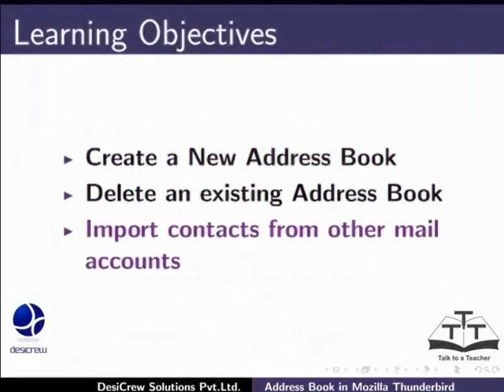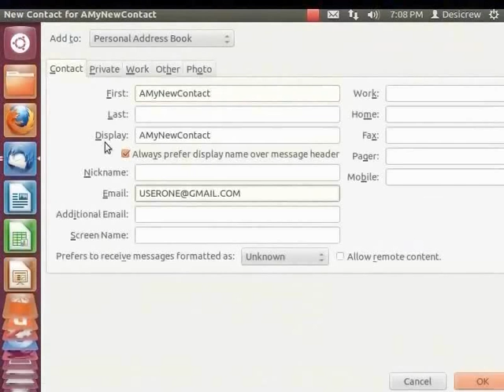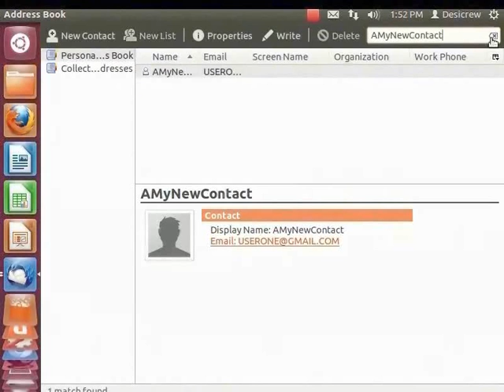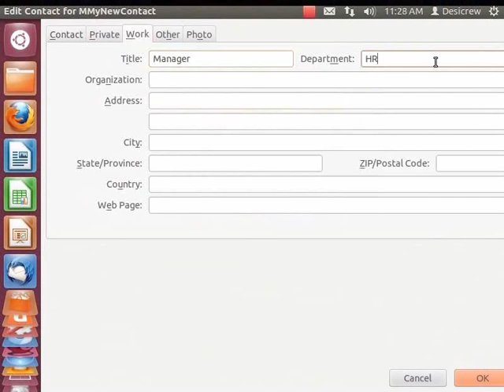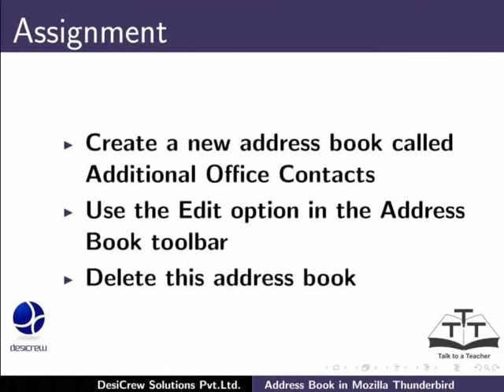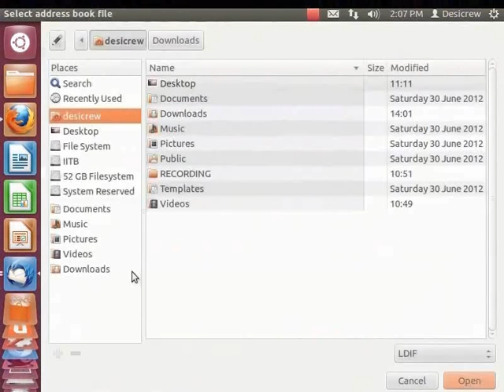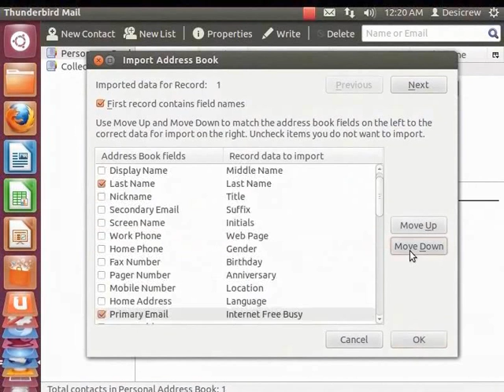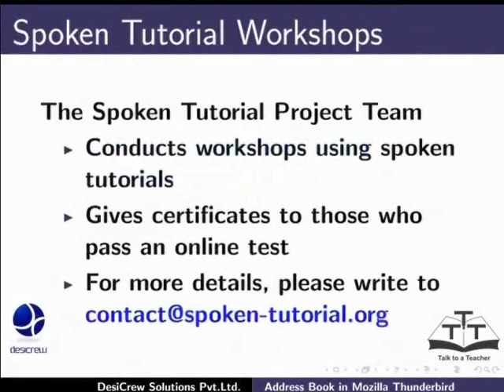Address Book - Gujarati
Address Book

    Create a New Address Book
    Delete an existing Address Book
    Import contacts from other mail accounts